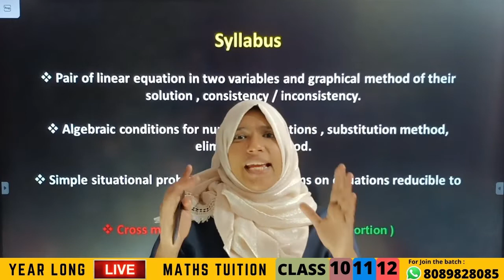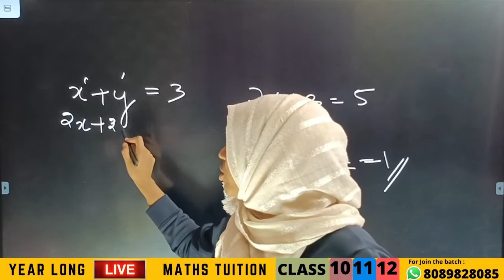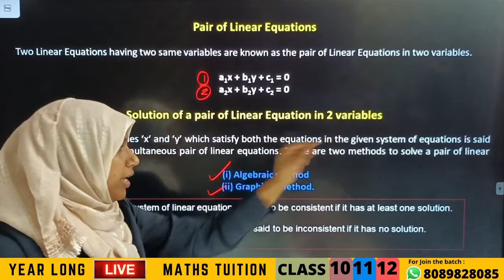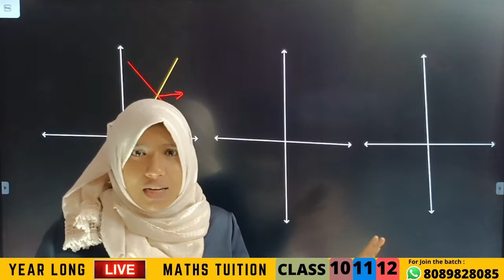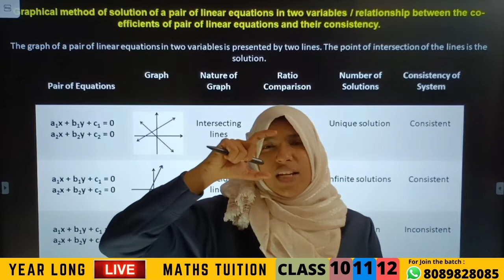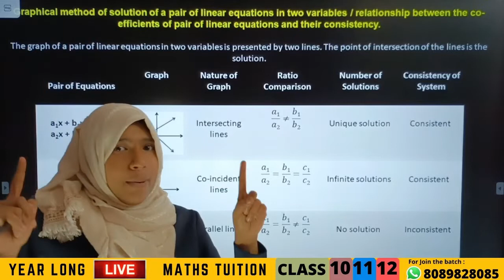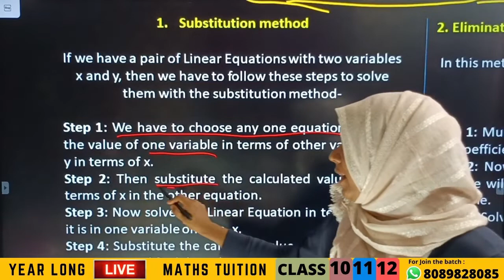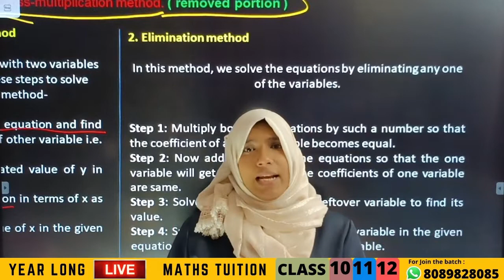PAIR OF LINEAR EQUATIONS IN TWO VARIABLES | SYLLABUS 2022-23 | INTRODUCTION |CLASS 10 CBSE|MALAYALAM